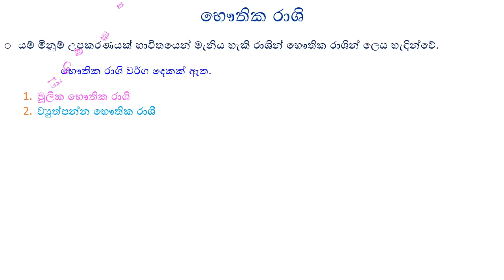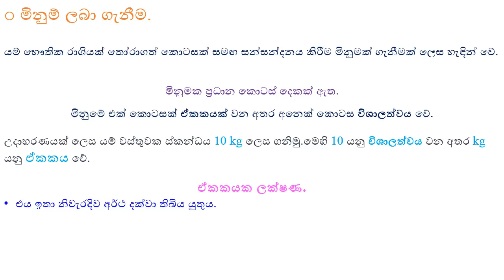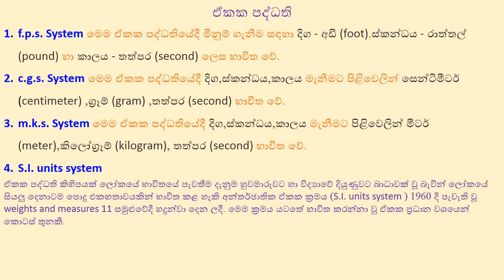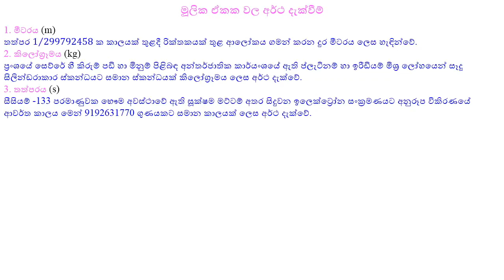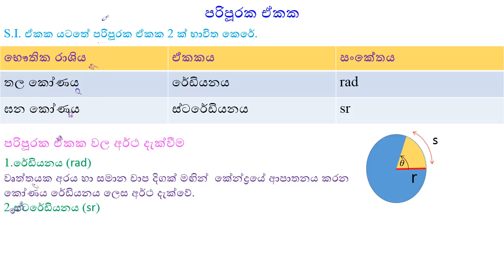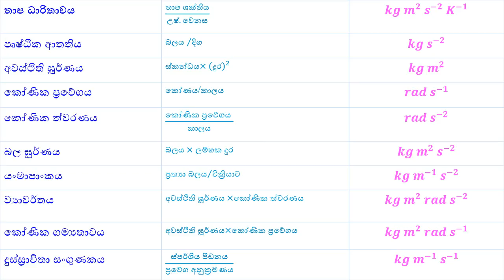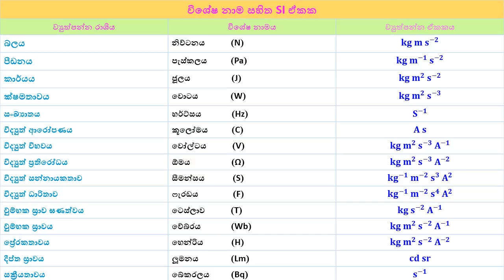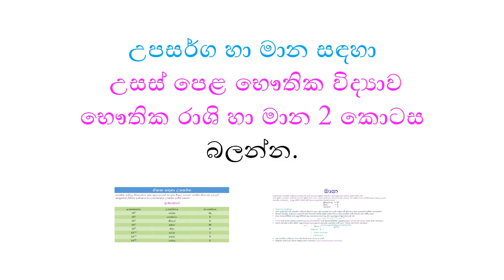A/L Physics ekaka ha mana 1 kotasa (Units and dimensions-part 1)